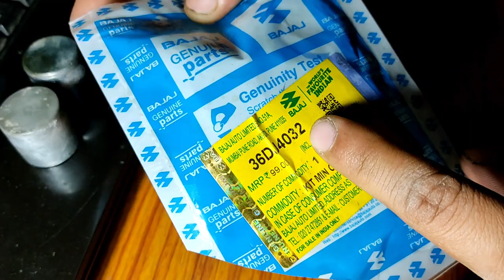Disc Caliper Repair | Bajaj Boxer Mods part 4 | pulsar 220f front disc break caliper pistons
40 Pc Socket Tool Kit Socket Set(Packof40)Rs-293/-
Rear Laguage carrier Himalayan type
4 Pc LED indicaters
Custom Normal Tail Light
RX 100 Headlight